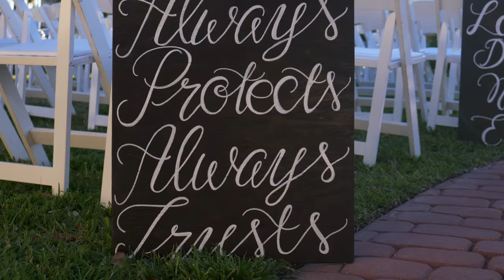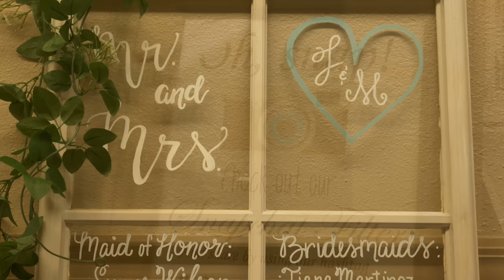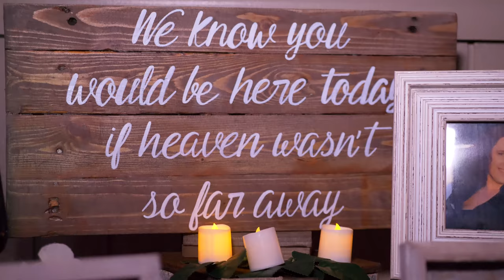The Lazar Wedding Trailer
Megan and Justin Wedding trailer
Melbourne, FL
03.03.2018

Filmed by
D. Norwood Photography

Justin Timberlake - Say this